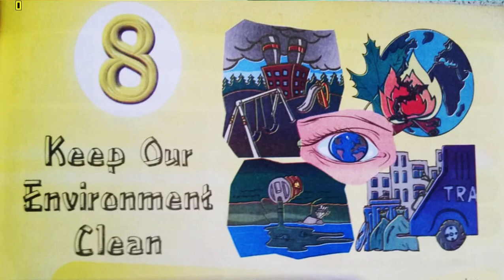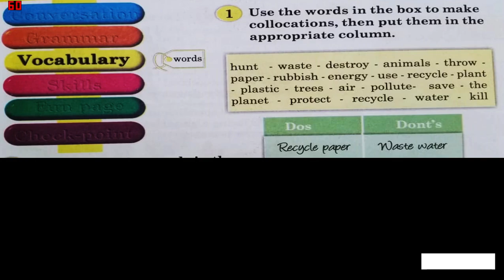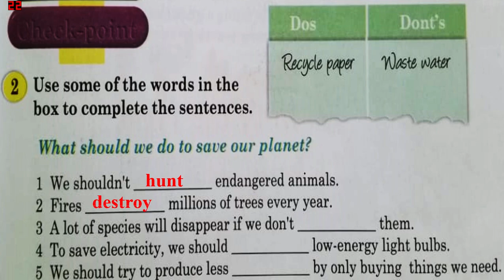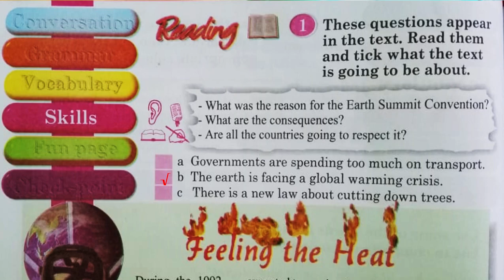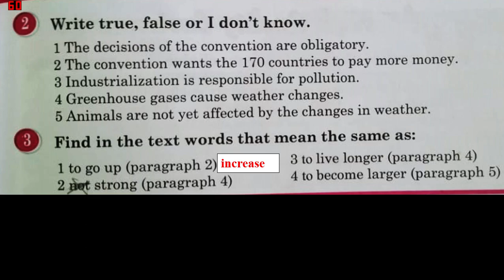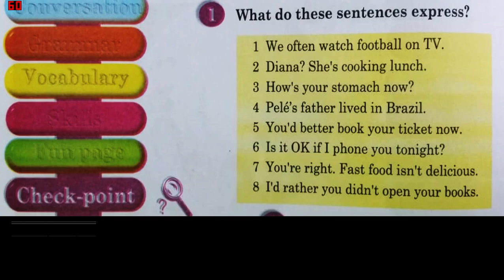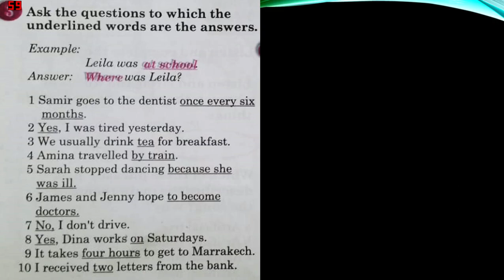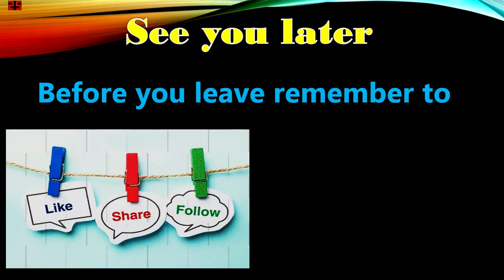Unit 8 part 2 Outlook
الجزء 2 من الوجدة 8